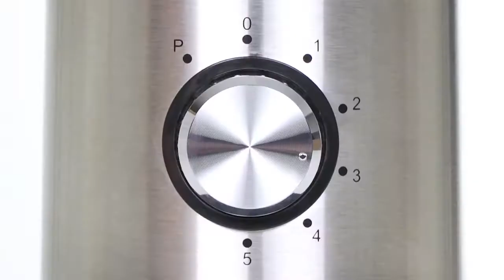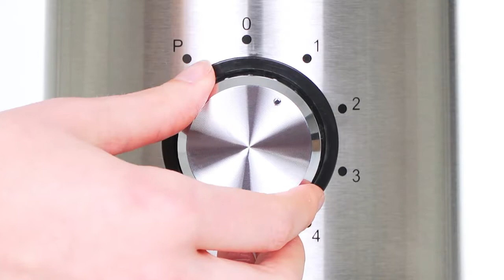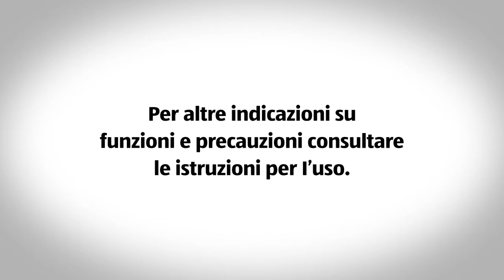Frullatore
[[qrcode=94783, country=ch, language=it]]